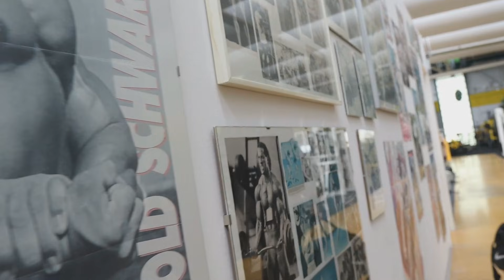Schmerzhafter Pump am Ende der Diät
Wettkampfdiät Vlog: Schmerzhafter Pump am Ende der Diät. Brutales Push Workout und Bodybuilding Formcheck im Power House.

Gratis ESN Shaker & 2x Designer Whey Probe ab einem Bestellwert von 79€!
Außerdem unterstützt du mich und meine Projekte mit dem Code!

Mein Widerstandsband:

Meine Kamera:

Mein neues Objektiv:

Heißluftfritteuse mit großem Fassungsvermögen: